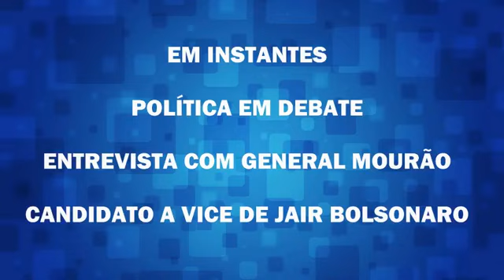General Hamilton Mourão em entrevista ao jornal Diário da Região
TV Diário - Candidato a vice de Jair Bolsonaro, General Hamilton Mourão participa do programa Polícia em Debate.